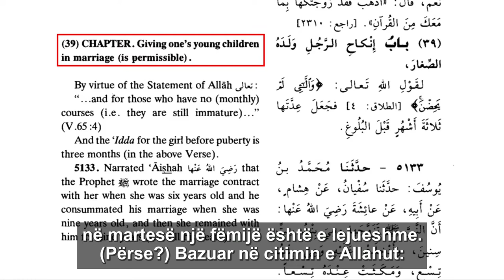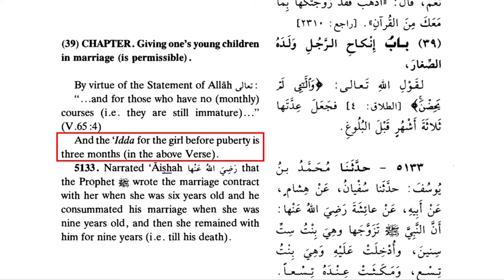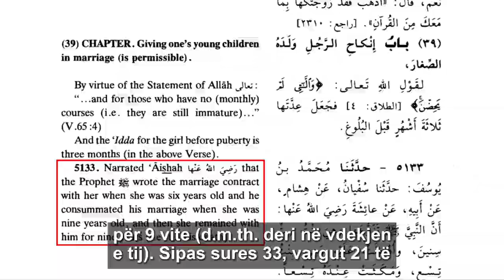Islami dhe seksualizimi i femijeve